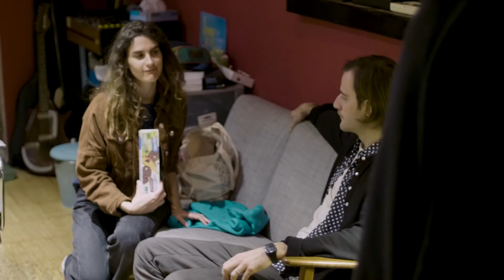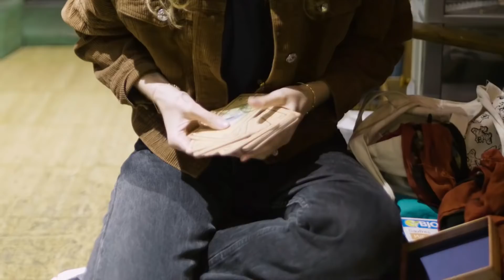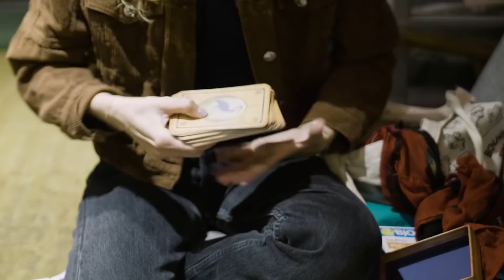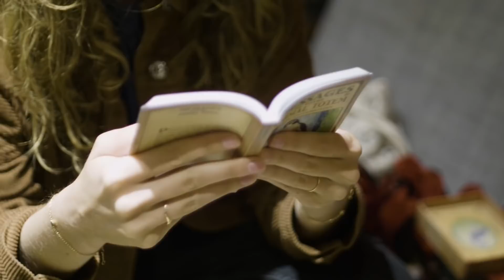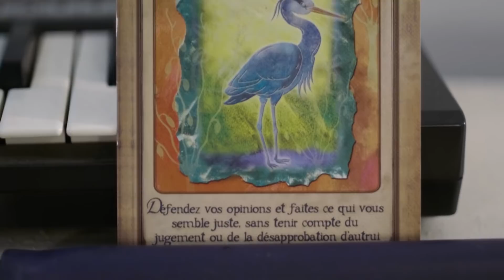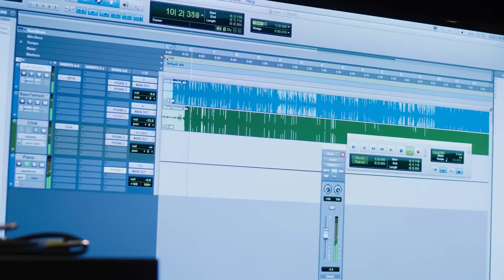UNE FORÊT DE LUMIÈRE | La Vie Douce #36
🚀 NOUS SOUTENIR 🚀

🙋🏻‍♂️  RÉALISÉ PAR  🙋🏻
Célia Millat et Bastien Garcia

❤️ MERCI À TOUS NOS TIPEURS ❤️